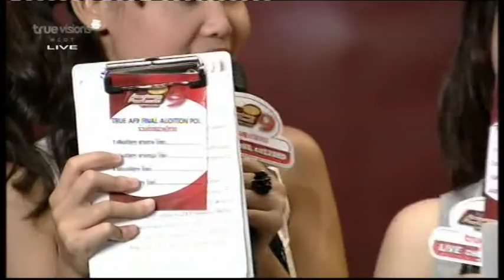Final Audition AF 9 แนะนำกรรมการ 6 ท่าน